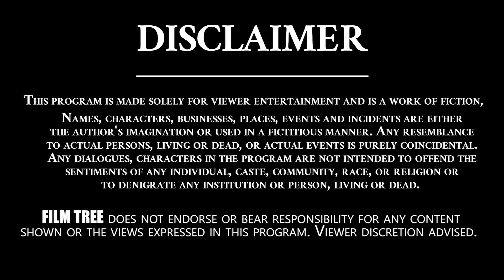Sonu Sood Gifts Tractor to AP Farmer Who Was Seen Ploughing With His Daughters | Film Tree